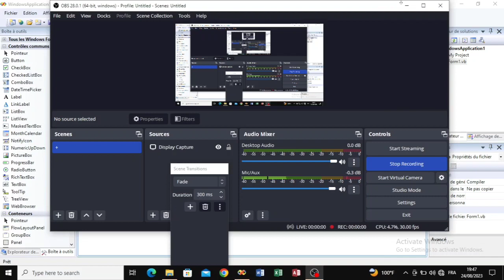Al-Hilal vs Ettifaq Neymar debut for Al-hilal first goal 2023